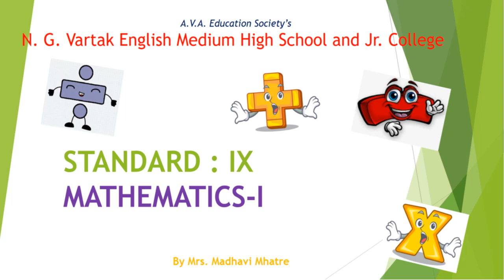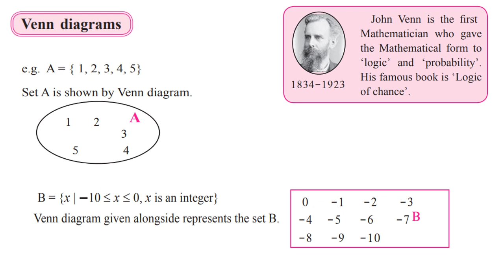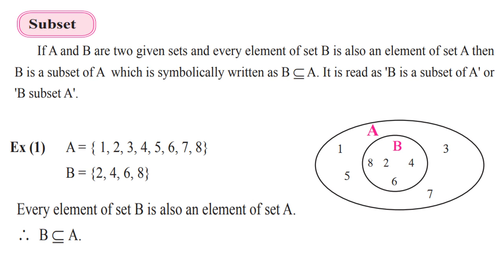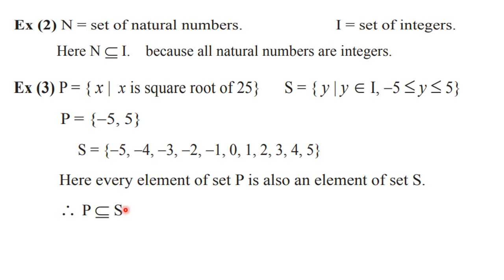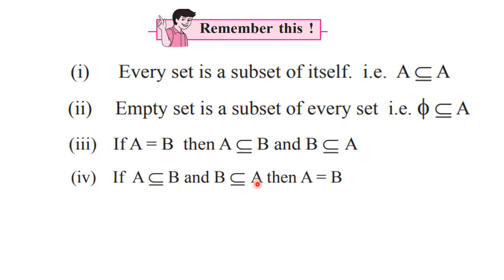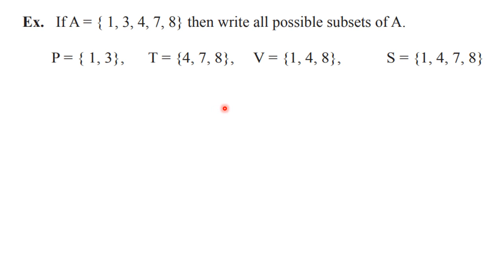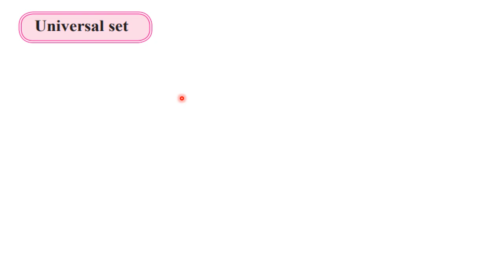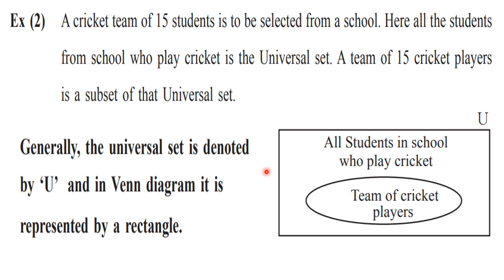IX_MATHS_1_CHAP_1_SETS_PART_5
Madhavi Mhatre